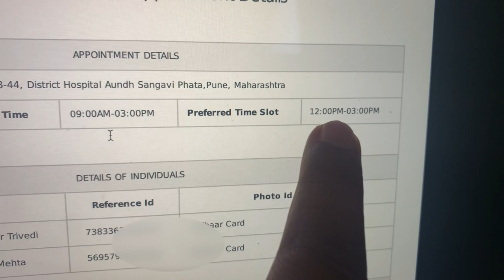FINALLY VACCINE LE LI HAMNE I COVAXIN I MY EXPERIENCE i VACCINE REGISTRATION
SO FINALLY  I took the Covaxin at Pune Aundh District hospital. In this video I am explaining about the process of vaccine and my experience in first 48 hours about the side effects of the vaccine.

Kya aapne Vaccine lagwai?